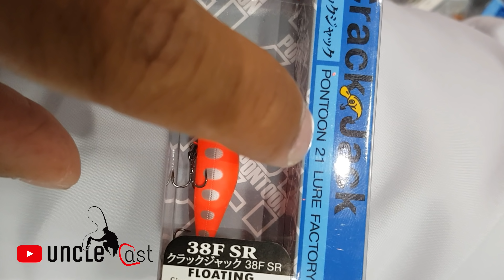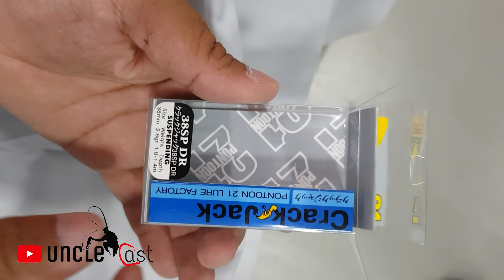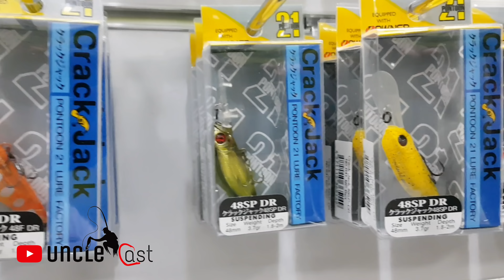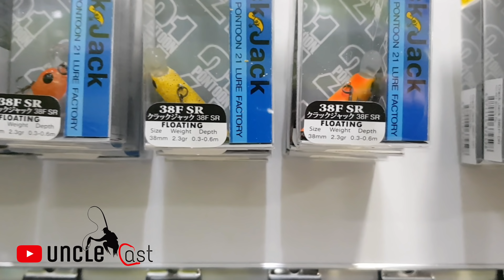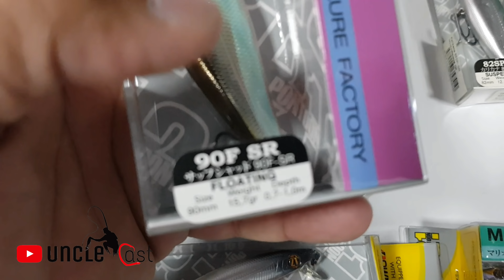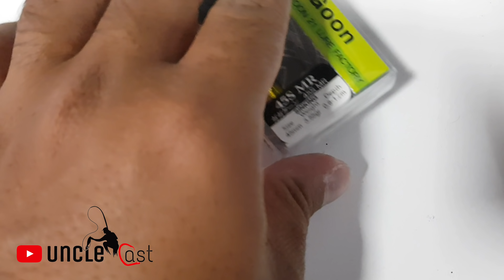PONTOON 21 تغطية وصول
شكرا لدعمك القناة

تغطية حصرية لوصول PONTOON 21
للكويت

حصرياّ لدى مؤسسة صايد @9ayid

تحية للجميع

مشاري العبدلي 💐